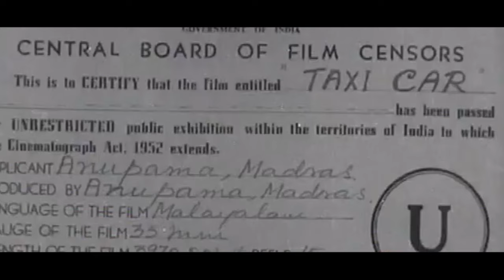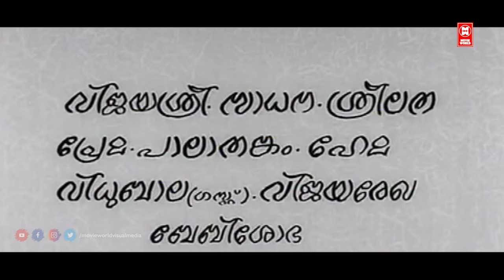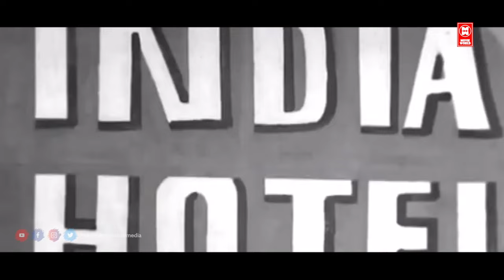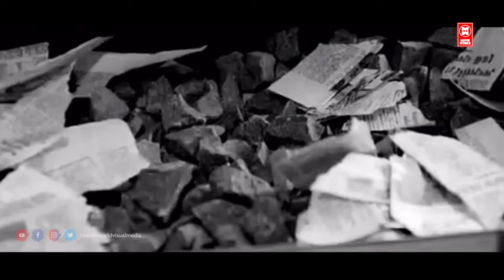Taxi Car (1972) Malayalam Full Movie | Investigation Thriller | Prem Nazir| Adoor Bhasi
Follow Our Whatsapp Channel Taxi Car (1977) Malayalam Full movie Casting Prem Nazir , Sharada,Raghavan,Kuttyedathi Vilasini,SP Pillai,Satheesh Sathyan,Vidhubala,Director P Venu,Banner Sathyachithra Movies
Story G Vivekanandan,Screenplay G Vivekanandan,Dialogue G Vivekanandan,Lyrics ONV Kurup, Sreedharan Nair,Music Joshi
Singers KJ Yesudas, S Janaki

|| ANTI-PIRACY WARNING ||

*COPYRIGHT PROTECTED*